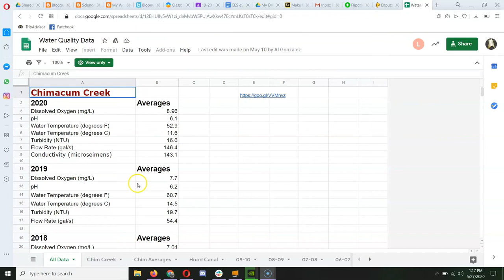Converting Temp Data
For the water quality project here's how to convert temperature in celsius to fahrenheit.